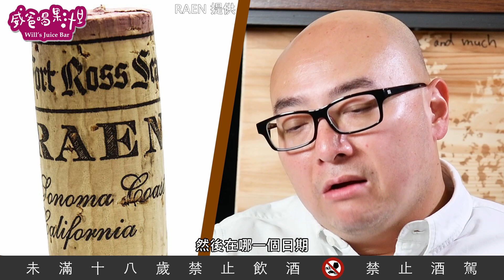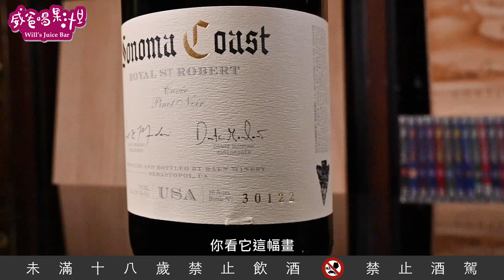什麼葡萄酒，讓威爸感動到流淚？【威爸喝果汁 Will's Juice Bar 52】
威爸今天要跟大家聊的，是讓威爸覺的非常Amazing，感動到快要流淚的一支酒。就是來自RAEN酒廠的Sonoma Coast Royal St. Robert Pinot Noir。

RAEN是由「Research Agriculture Enology Naturally」四個字的字首，組合出來的新字。RAEN酒廠的創辦人，正是Robert Mondavi的孫子、Tim Mondavi的兒子Carlo Mondavi。

Carlo Mondavi雖然含著金湯匙出生，卻選擇走出舒適圈，跨過一個山脊，離家搬到加州索諾瑪海岸（Sonoma Coast）另起爐灶，創立RAEN酒莊。

這支RAEN Sonoma Coast Royal St. Robert Pinot Noir，正是Carlo Mondavi獻給爺爺的酒。

來聽威爸說這個精彩的故事。

🍷 RAEN Sonoma Coast Royal St. Robert Pinot Noir雷恩酒莊索諾瑪海岸聖羅伯黑皮諾紅酒
👉野莓、壓碎的深色 櫻桃和玫瑰花瓣的香氣餘韻繚繞在杯中。緩緩喝一口，享受紅茶香夾帶 濕潤的礫石所搭配出森林與草地交會處的大地氣息，交織出百里香和細 膩花香，細膩的單寧，尾韻悠長而豐富。